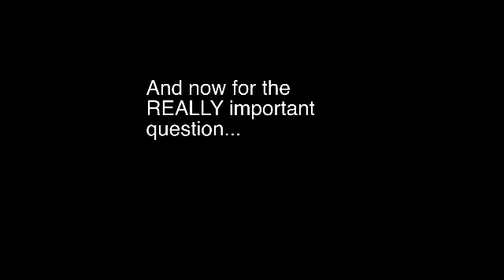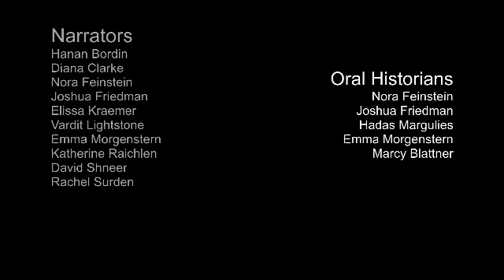Favorite Yiddish Words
Summer students, faculty and others share their favorite Yiddish words and expressions.